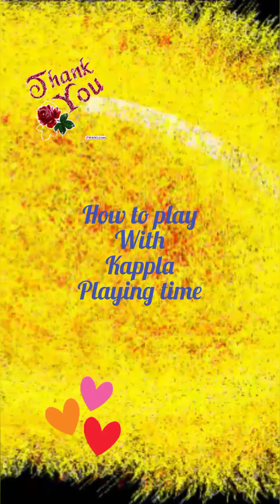How to play with Kappla, fun and many more.